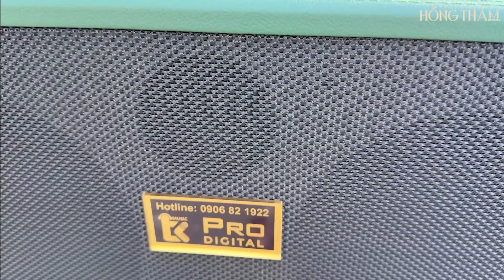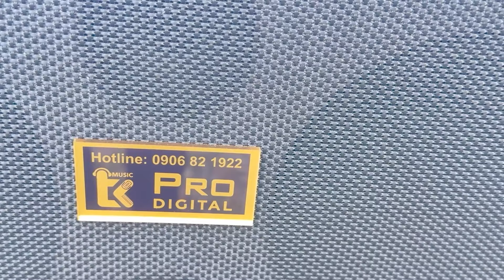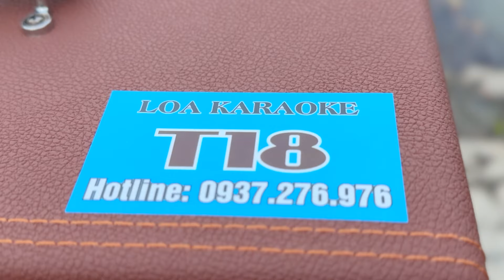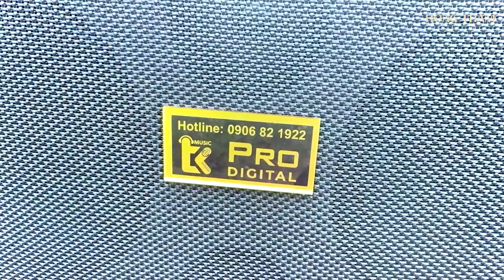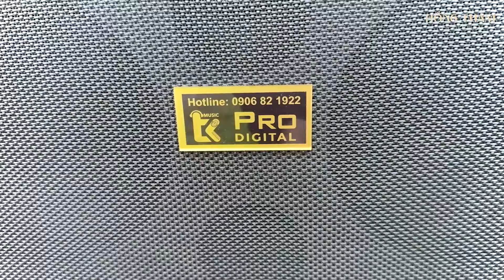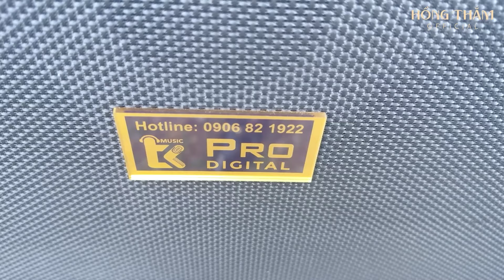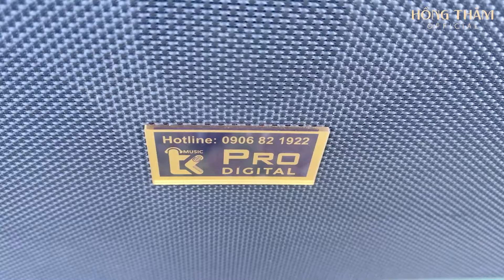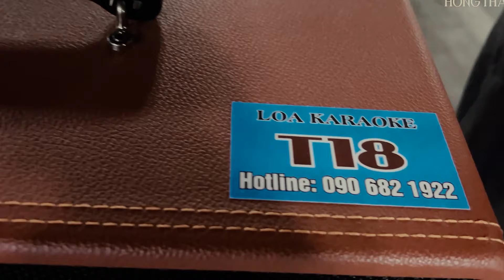Liên Khúc Hỏi Anh Hỏi Em - Nhạc Trữ Tình Bolero Không Quảng Cáo Hay Nhất 2024